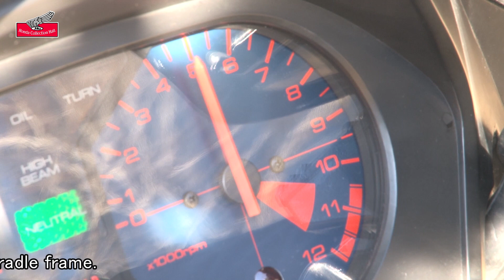Honda Collection Hall 収蔵車両走行ビデオ MVX250F（1983年）